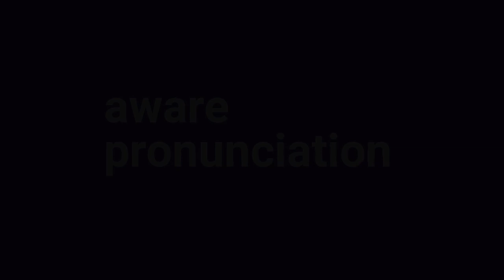pronunciation of aware